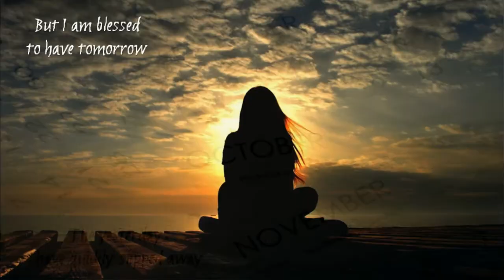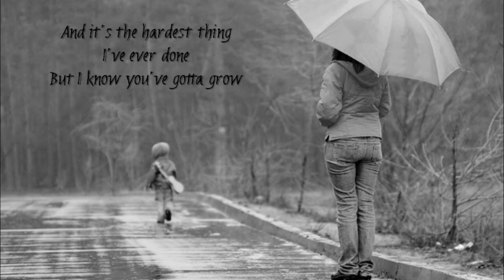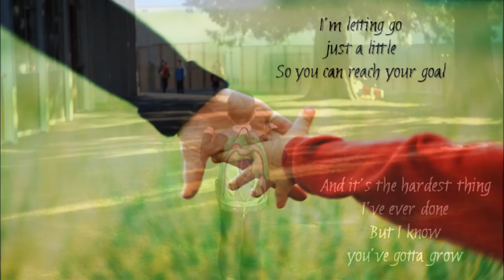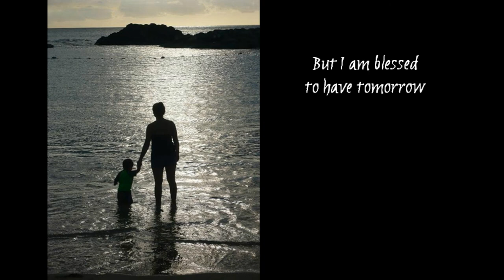Lyndsi Houskeeper - Just A Little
Lyndsi has been recording for quite a while, but I just discovered her. What a delightful voice and musical style! She writes most of her own music, and she is very good at it. The themes and lyrics are very inspirational, driven by her faith in Jesus Christ.

This is a touching mother/son song. Although as a man I have and never will be a mother, I can relate to the sentiments of this song, since I have witnessed this kind of love in so many women, including my own mother.

From the very sweet album "Music From A Mother's Heart". Lyndsi is the mother of three children, so she knows a little bit about the subject.